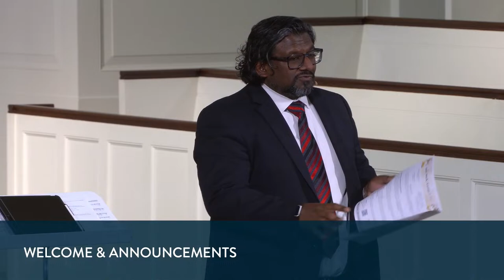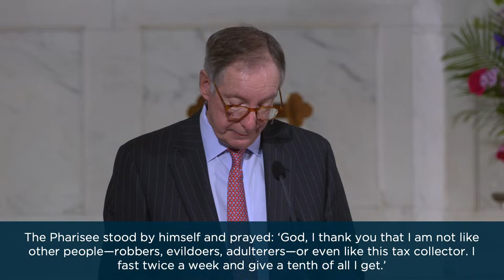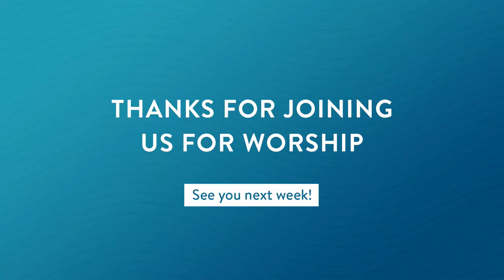Sunday March 24, 2024 - Full Service (Live) [T]